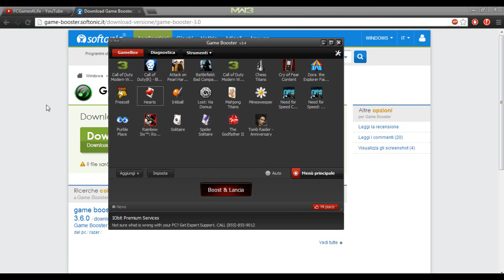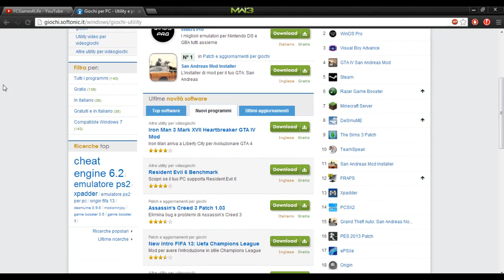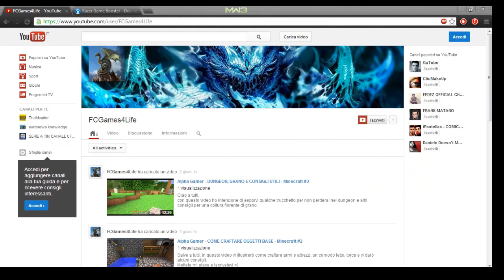Alpha Gamer - TUTORIAL - Game Booster 3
oggi un video diverso dal solito: un TUTORIAL su Game Booster 3.
Buona visione!